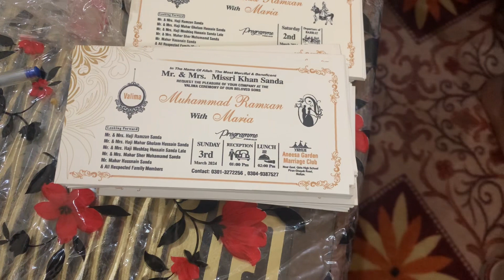“Moonlit Promises: Our Shadi Cards Night”ShadiCardsNight